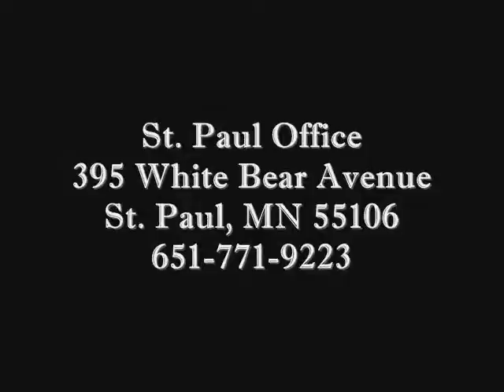Drunk Driving Attorney Woodbury MN